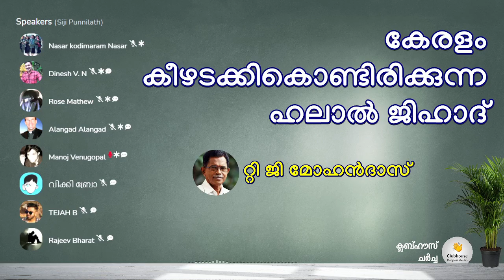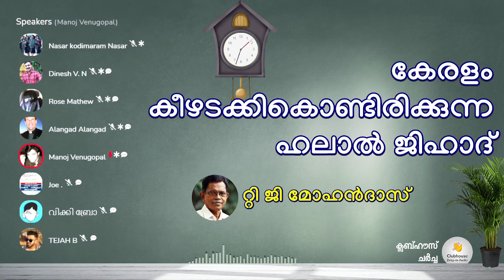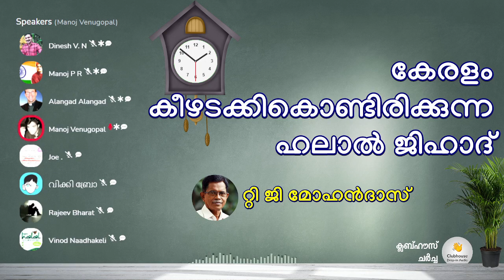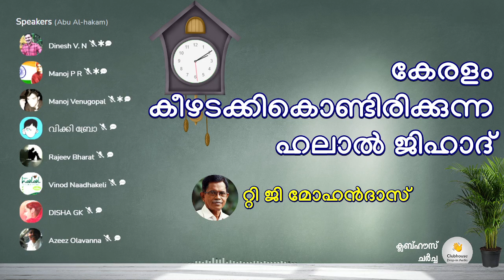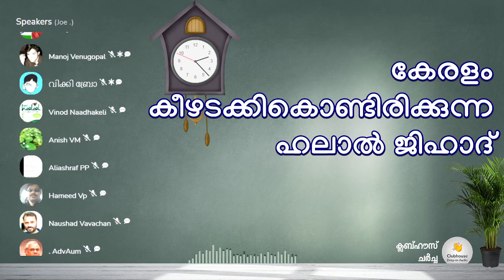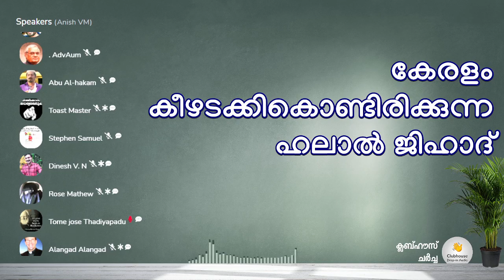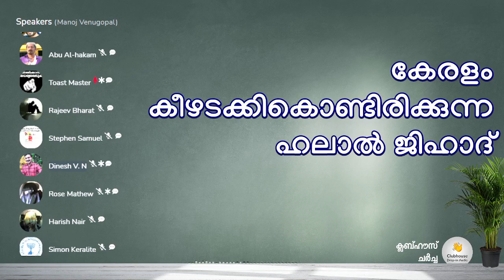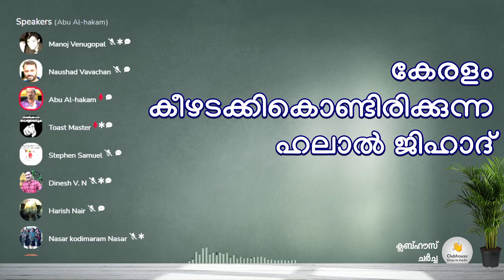കേരളം കീഴടക്കികൊണ്ടിരിക്കുന്ന ഹലാൽ ജിഹാദ് ! Part 2 | Clubhouse Discussion| T. G Mohandas | Alangadan